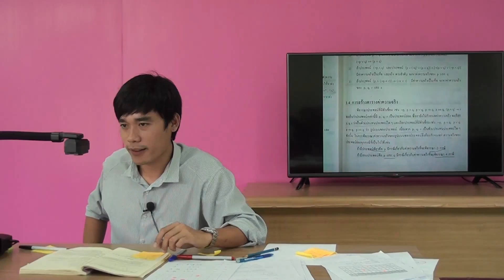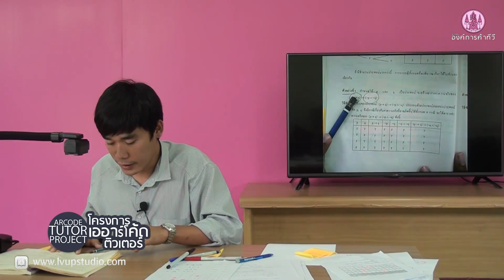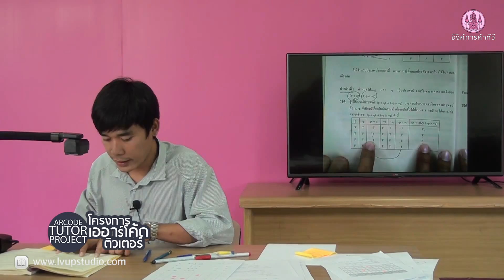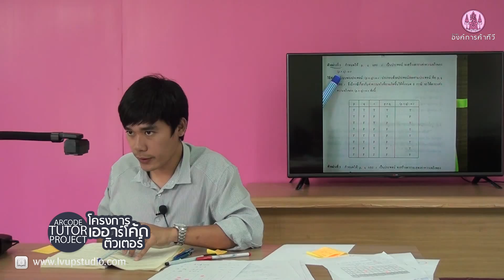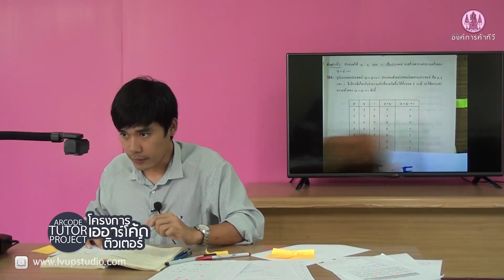วิชา คณิตศาสตร์ เพิ่มเติม เล่ม 1 ม 4 6 part 3